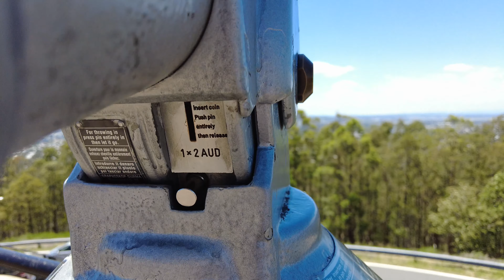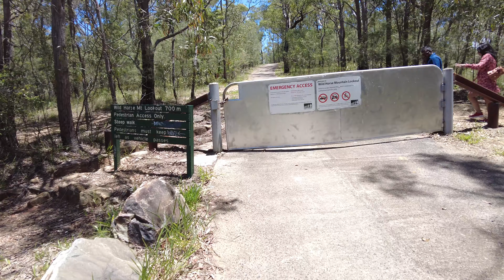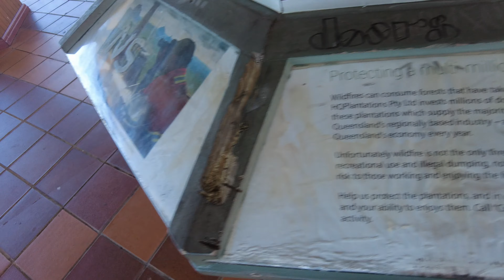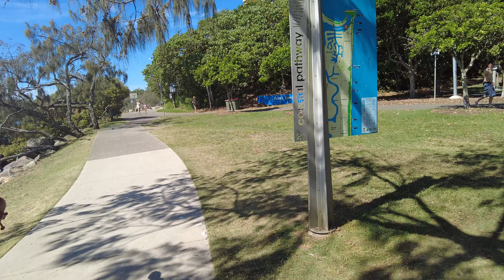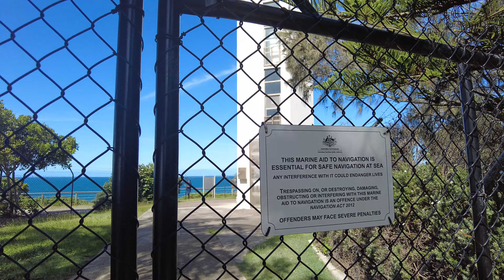Brisbane views to Sunshine coast | Sinhala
On 8th day we went to see Mount Coot-that which has amazing views of Brisbane and then we continued to see Glass House mountains (which are created by Volcanic activities)
Then we head to beautiful sunshine coast